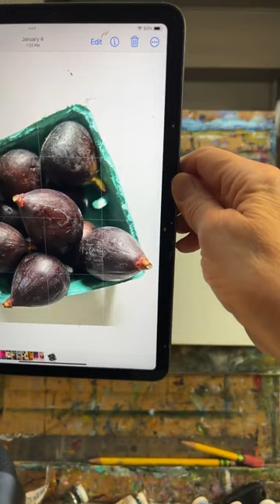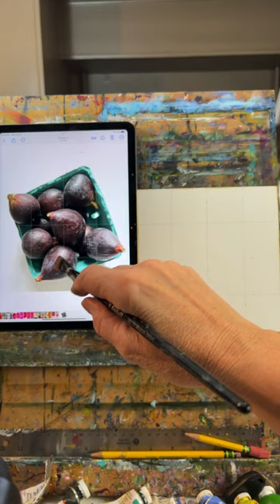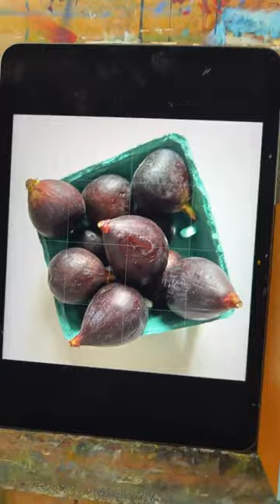Figs oil painting demonstration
Oil painting figs that are anything but plain old purple...filled with color and whimsy! This oil painting demonstration will inspire you to give this a whirl yourself!